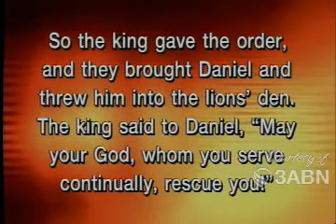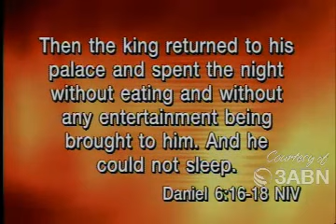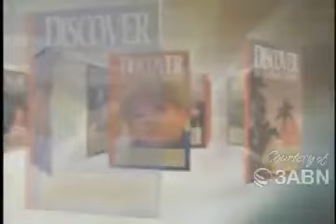Rescued by God Daniel And the Lions Den Pt 1 | Walter Pearson